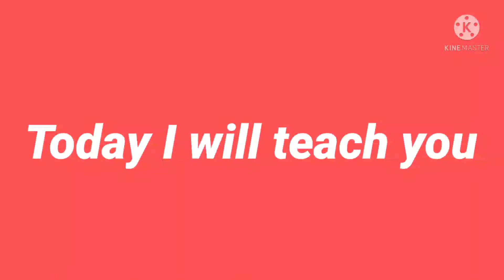How to make Dori . Blouse Dori बनाउने सजिलो तरिका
Dori making step by step guide. Dori ma cutting kasari garne.

Lahanga Dori making

Blouse Dori cutting and stitching

Dori for beginners.. stitching and cutting

Make dori in a easy way.best out of waste .

reuse old fabric design cutting and stitching. Make easy Dori

 Dori  banawne sajilo tarika drawstring bag . Designer bag at home very easy way

Designer Dori at home
Simple dori make at home
Blouse Dori  bag at home.

यो भिडियो मा मैंले हजुरहरू लाई एकदमै रमाइलो अनि सजिलो तरिकाले रातो लुगाको  Dori बनाउनु  बनाउनु सिकाएको छु त्यसैले यो भिडियो पुरा हेर्नुहोला धन्यवाद 🙏

In this video I have taught u how-to make  Dori at home  step by step guide so watch this full video.
 Very easy bag making process.

 how to stitch designer Dori at home.